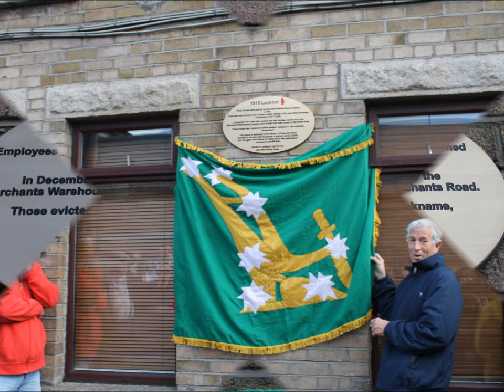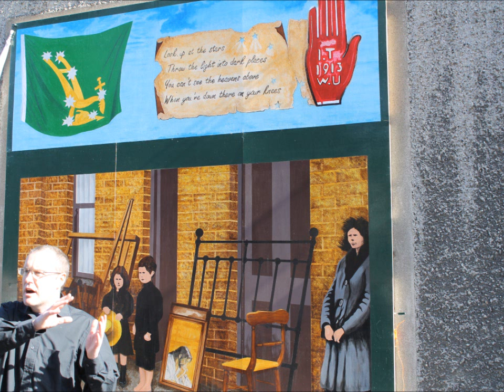1913 Lockout : Merchants Road evictions commemorated.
Some photos from the 1913 Merchants Road Evictions commemoration organized by the East Wall History Group .

Music by Black 47-  "The Day they set Jim Larkin Free" .  Lyrics by Larry Kirwan , Starry Plough Music , as featured on mural.